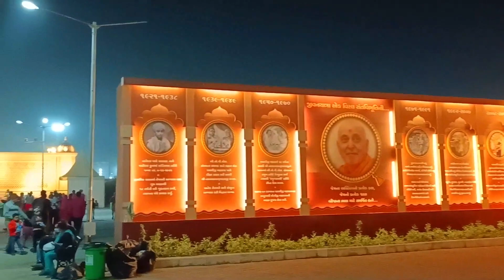Firse Surat SE Ahemdabad Gaye || Vishal Rajpra Vlogs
[ my snap id : rvishal63 ]
[ my moj id  : mr_vd
follow now and support